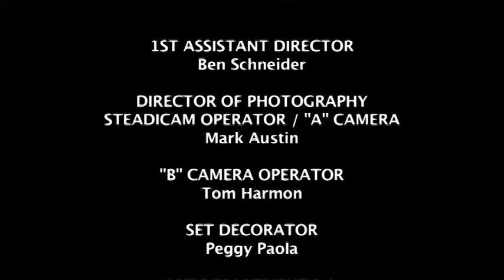Crooked Stilo "Egoista"